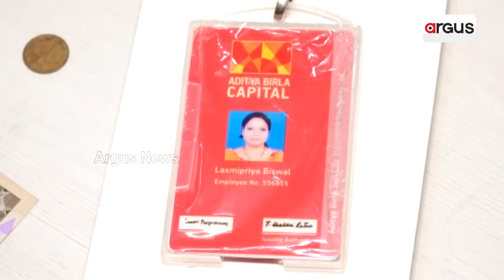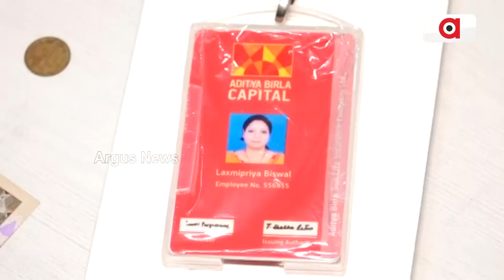ଭୁବନେଶ୍ଵରରେ ପୁଣି ବଡ଼ ଠକେଇ || Investment Fraud Case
ଭୁବନେଶ୍ଵରରେ ପୁଣି ବଡ଼ ଠକେଇ। ଲୋଭନୀୟ ଅଫର ଦେଇ 140 କୋଟି ଉଡାଇନେଲା ଠକ। 853 ନିବେଶକଙ୍କୁ ଏକାବେଳେ ଚୂନ ଠକ ସୁଶାନ୍ତ ନାଗ ।